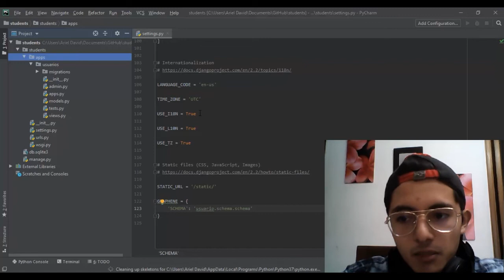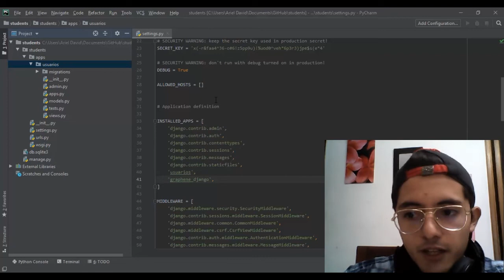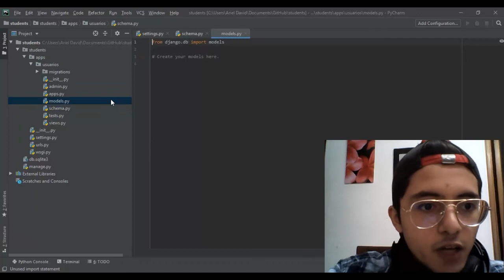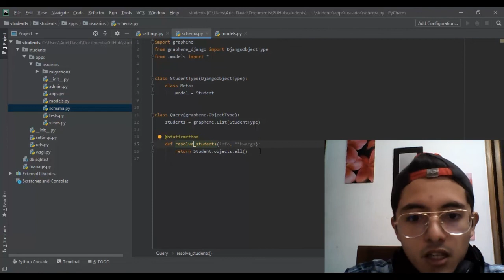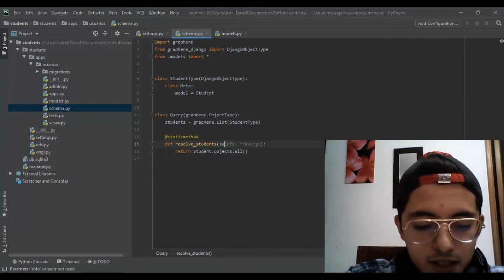Graphql en Django - Parte 3 - Creacion de schema.py en app y modelos en Django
INTRODUCCION
en este video veremos la creacion del schema en nuestra aplicacion creada anteriormente en nuestra estructura Django y proseguiremos a crear nuestro modelo llamado Students

Codigo:

settings.py
INSTALLED_APPS = (
    # en el fondo de las apps
    'nombredenuestrapp',
    'graphene_django',

.../apps/nombredelapp/schema.py
import graphene
from graphene_django import DjangoObjetctType
form .models import *

class StudentType(DjangoObjectType):
    class Meta:
        model = Student

class Query(graphene.ObjectType):
    students = graphene.List(StudentType)

    def resolve_students(self, info, *kwarts):
        return Student.objects.all()